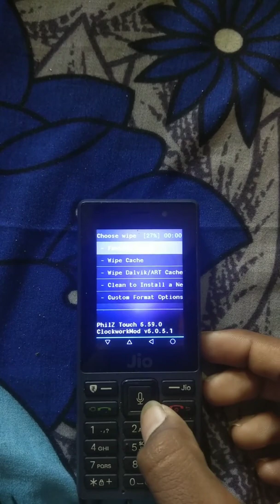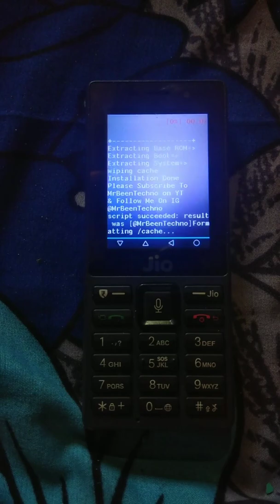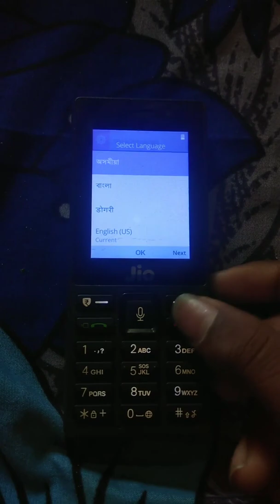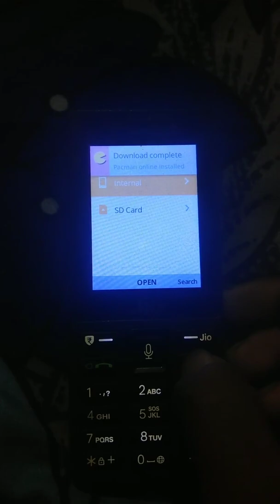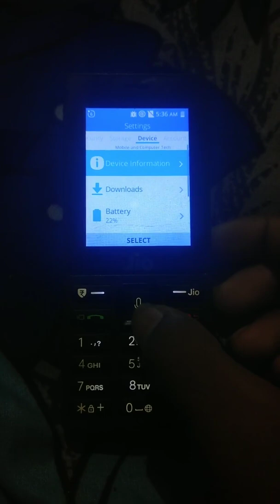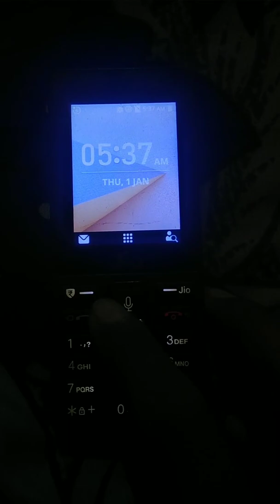Jiophone F220b new Alcatel rom | install and review | Custom rom | hotspot and new apps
About me

Mai ek small YouTuber hu jo technology se related video banata hu mai abhi YouTube par naya hu please support karna

Special thanks to mr been techno

_____________ my keywords _________
custom rom for jiophone
how to install custom rom in jiophone
best rom for jiophone
new alcatel rom for jiophone
gerda os jio phone f220  download
Nokia rom for jio phone
jiophone custom recovery
jiophone next
jiophone bootloader unlock
custom recovery for jiophone f220b
install android in jiophone
jiophone android os download